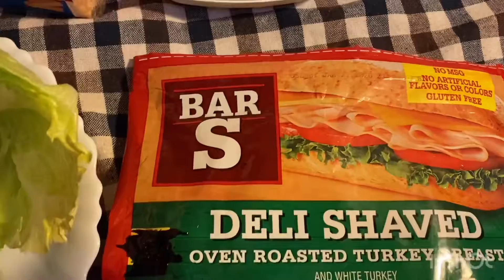簡易三文治做法🥪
三文治